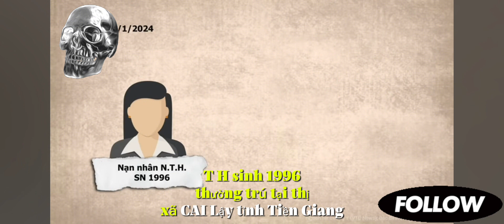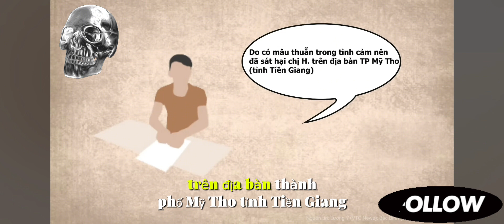Vụ án chấn động Bến Tre và Tiền Giang. Trung uý công an tiễn người yêu đi xa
Trung úy công an tiễn người yêu tại Tiền Giang và mang sang Bến Tre. Chưa hết bàng hoàng vụ Hồ Yến Nhi nay lại xảy ra vụ việc mới tại Tiền Giang và Bến Tre